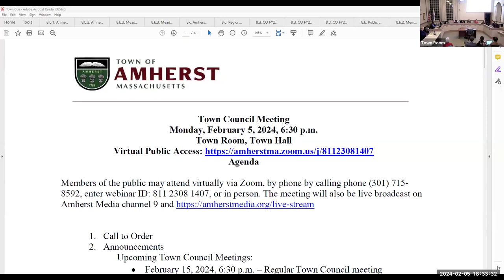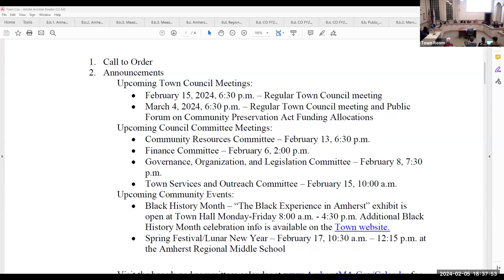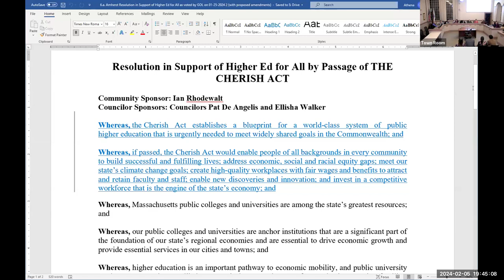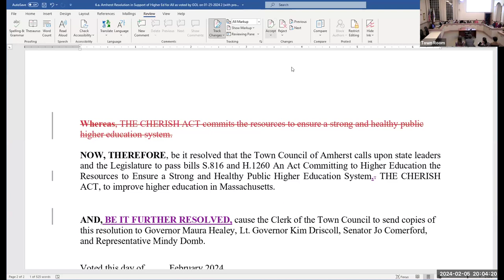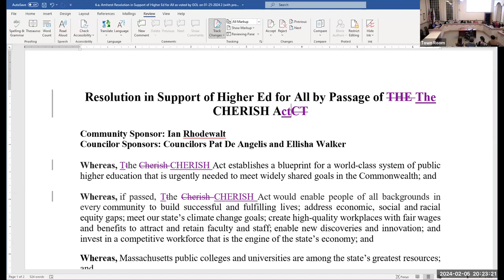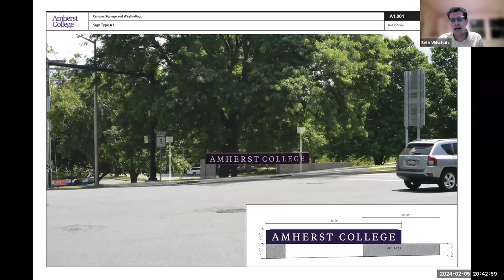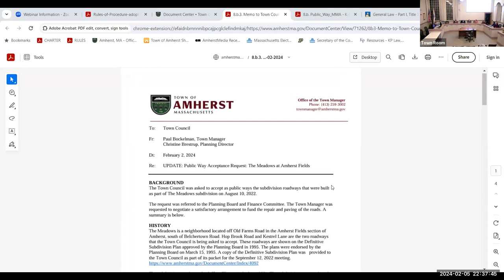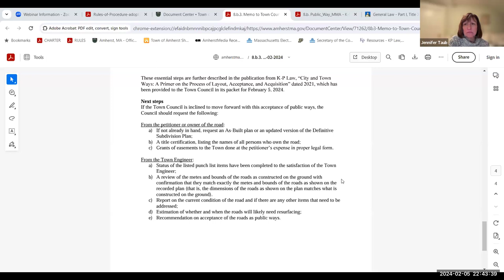Town Council Feb 5, 2024: Part 1